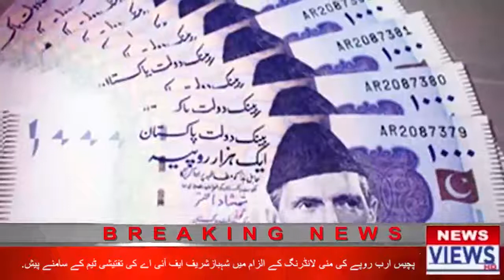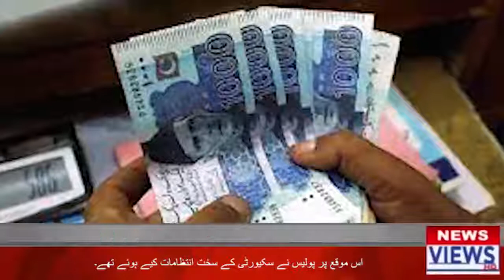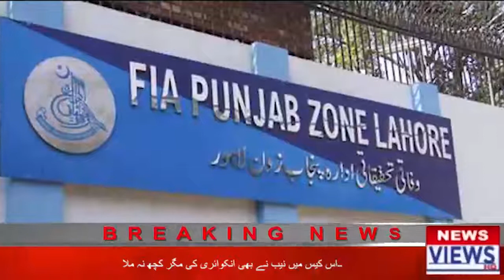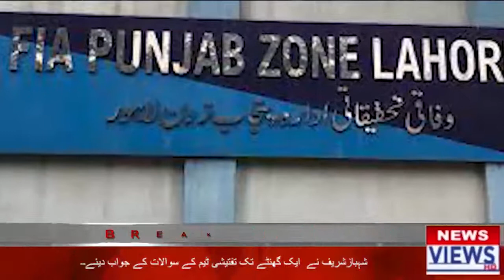پچیس ارب روپے کی منی لانڈرنگ ایف آ ئی اے میں شہباز شریف کی پیشی ۔حقائق کیا ہیں جانیے اس رپورٹ میں،،،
Video from Mirza Ramzan Baig